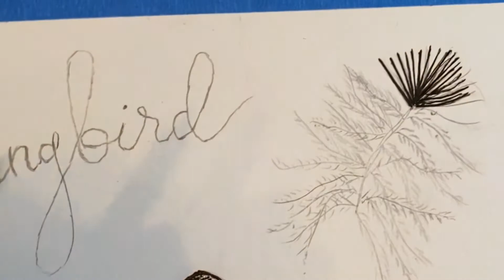Nature Based Art Lesson Part 1: Hummingbird Drawing, pen & watercolor for homeschool kids or adults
Hummingbird Ink Drawing: pencil, eraser, sharpie/micron pen.